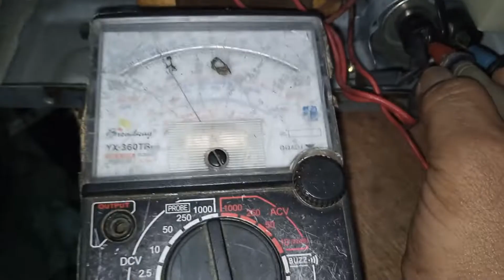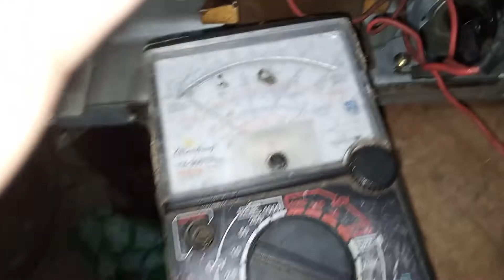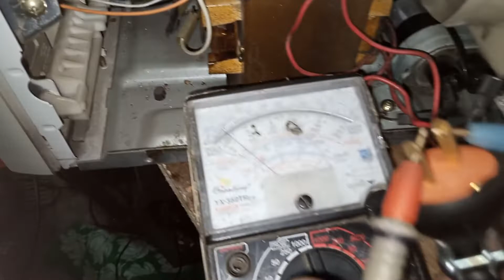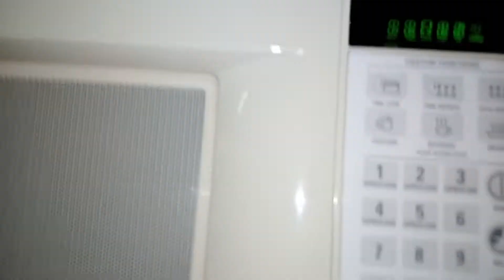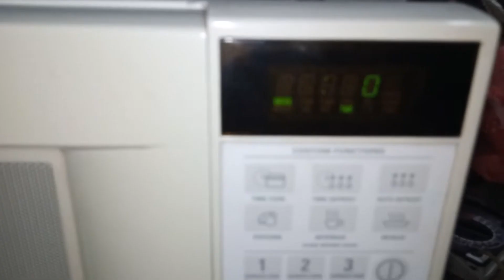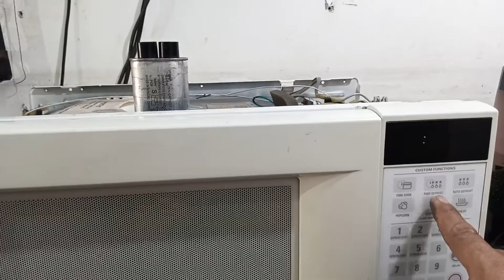MICROWAVE OVEN NO POWER(TAGALOG TUTORIAL)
GOD BLESS YOU ALL GUYS KEEP SAFE😊 Microwaveoven JorgeTechOfficial​ electronics​